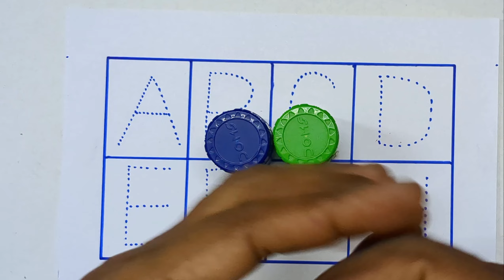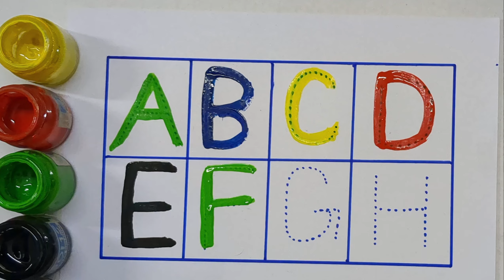1 se 100 tak Counting| 123 learning numbers | 123 sunao| 123 हिंदी में गिनती | bachho ki ginti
1 se 100 tak Counting| 123 learning numbers | 123 sunao| 123 हिंदी में गिनती | bachho ki ginti